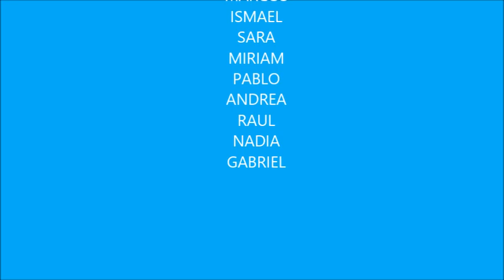PISCINA CURSO 2017-2018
Vídeo final de la actividad de piscina del alumnado de cuarto del CEIP Manuel Llano de Santander del curso 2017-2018 llevada a cabo  durante 25 sesiones los lunes y martes en el centro deportivo Escolapios